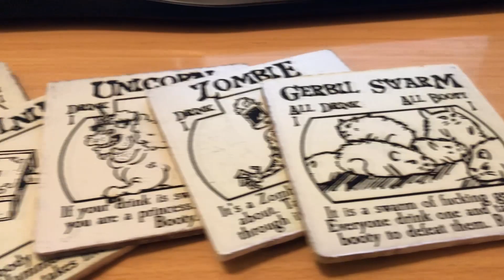Hammered - A Call to Arms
A rally cry for alcoholic gamers everywhere.